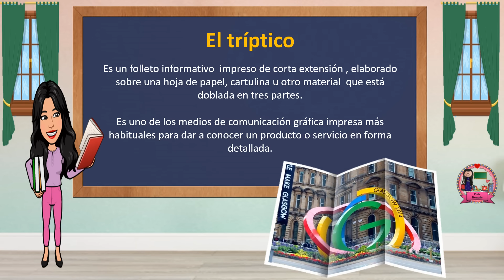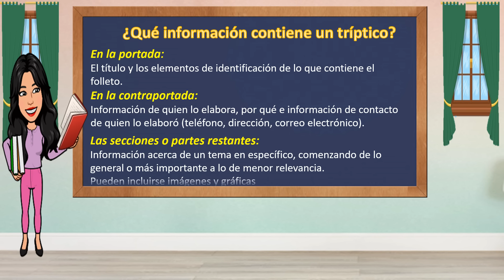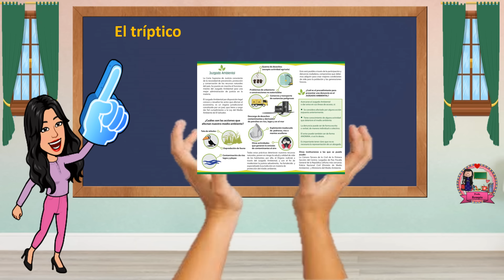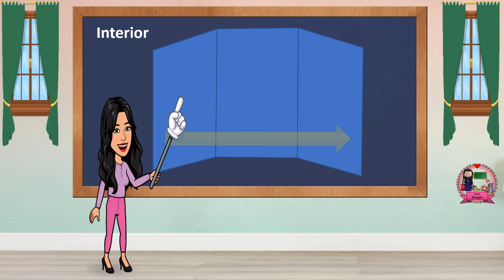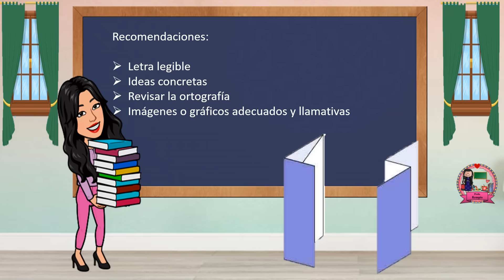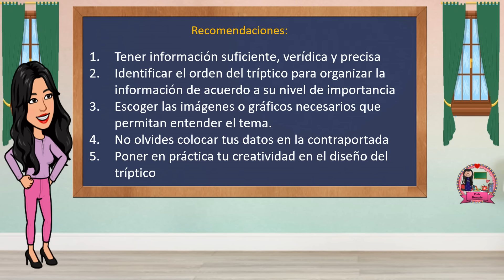El tríptico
Este video explica las características y elementos del tríptico, además de recomendaciones para elaborarlo y cómo organizar la información